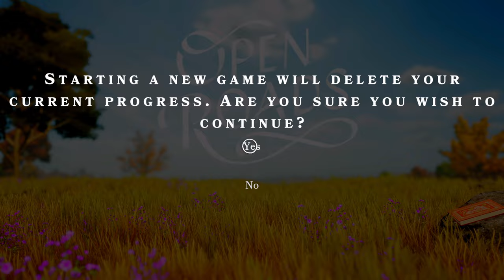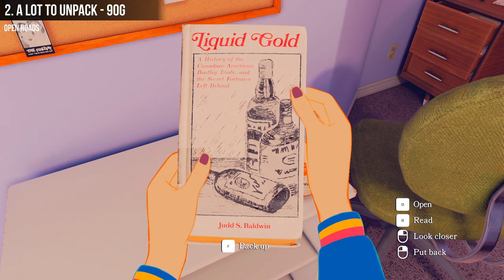7 Quick and Easy Game Pass Achievements - Week 15 - 480G!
Week 15 - A channel update for you this week and then we get to packing for our usual achievements. High gamerscore this time around too! Kerching!

Follow me for my weekly achievements, guides and much more.
All platforms and games/achievements covered!

00:00 Intro + Channel Update
03:37 1. MORE - 100g
04:41 2. A Lot to Unpack - 90g
10:42 3. Born in a Barn - 60g
12:00 4. Just Checking It Out - 60g
12:47 5. Problem Attic - 50g
16:11 6. Does This Bug You? - 60g
17:00 7. The Signal - 60g

Games played in this video:
Superhot: Mind Control Delete
Open Roads

Find me on Xbox: CarbonCar1